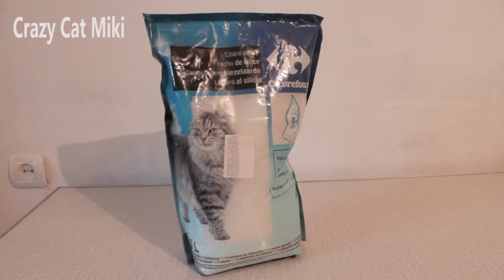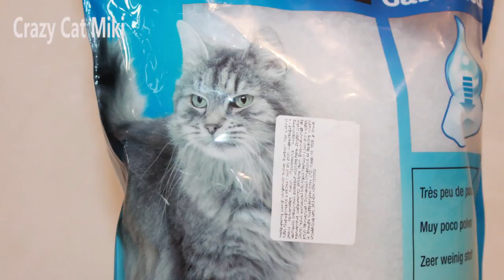песок для котов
песок для котов ,туалет для кошек
Crazy Cat Miki